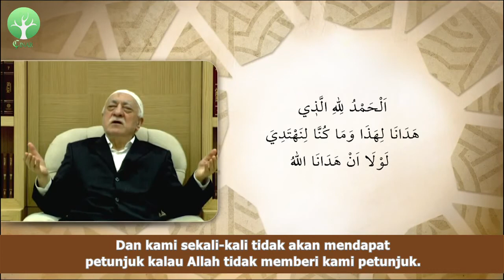Untaian Doa Dari Ketentraman Hati - 7 l M. Fethullah Gülen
Ya Allah, tunjukilah kami jalan yang lurus, yaitu jalan orang-orang yang telah Engkau beri nikmat kepadanya, bukan (jalan) mereka yang dimurkai, dan bukan juga jalan mereka yang sesat. Segala puji bagi Allah yang telah menunjukkan kami ke (jalan surga) ini. Kami tidak akan mendapat petunjuk sekiranya Allah tidak menunjuki kami. Sesunguhnya rasul-rasul tuhan kami telah datang membawa kebenaran. Ya Allah, limpahkanlah selawat dan salam kepada baginda nabi Muhammad dan seluruh keluarganya serta para sahabat.